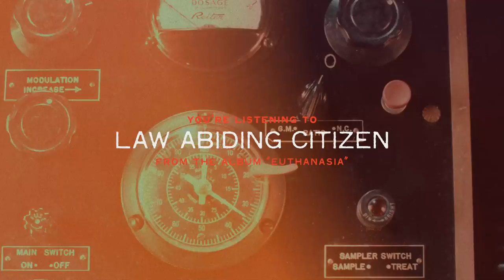Stray From The Path - Law Abiding Citizen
'Law Abiding Citizen' is taken from Stray From The Path's album 'Euthanasia', out now.

Bernie Madoff, stock trade, sex scandals, Myspace, countrywide killing time, JK Rowling, schilling time, violate
Civil rights, Westboro, Paula White

Guilani, and as always fuck the alt right
Fucka Zuckerberg Jesus Christ, flat earthers, Pedophiles, Gerrymanders, suicide
Cali's burning wildfires
Climate change deniers
Child labor, hate thy neighbor
Yes I do
Hate you too
Kardashian Queens
Olsteen Gods
Qanons, Trust fund frauds
Ted cruisin through tax havens
Alex jonesing Insider trading

Insurrections
Count your blessings
All that's left is blood and vengeance
Shooting sprees to ease the tension my confession
I feel no remorse in letting violence run it's course but..

Listen
I'm just a law abiding citizen
And if I'm not being detained
Let me go about my business
Listen
I don't want no trouble
Unless trouble's given

Gaza Strip stripped by Zionists
Tucker tales, cut the counterfeit
Pharma kings, oxy kids
Blood Diamond mines, make the microchips

Bojo beat
Scomo tactics
Twitter beef
Russians hacked it
Refugees
Boats to Damascus
Deal disease
In a political package

Private skies
G5s to the G7 Summit
Privatized incarceration
Pro-life miseducation
Bloodlining
Wine cellars stuffed with the finest
A queen with a scheme to only promote whiteness

Boots licked clean by the elders
Ice cap melters smoke screens Bezos
Weinsteins all got a pass
Until they all got the wrath
Read about me in the papers I still had the last laugh but..

Listen
Listen
Unless trouble's given

Know that I tried to see the bright side
Now I don't mind
Making the headlines
Tell my mother that I love her and I found peace
Removing the life, the life of the leech

Fuck em, they deserve to die

I was a law abiding citizen
(Now I don't mind making the headlines)